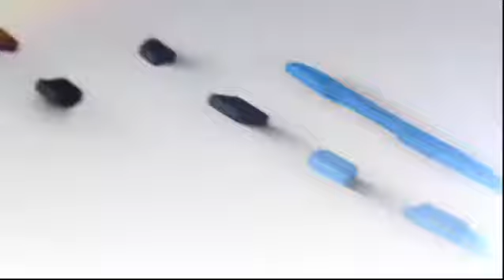Restaurant Business for Sale in Brisbane Suburbs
This business offers a one-off opportunity to acquire a proficient, professional and robust restaurant with a proven track record in producing consistent monthly income and net profits. The restaurant has fast become an institution in Brisbane helping to shape a new casual era of dining. It attracts a massive following of both local and interstate diners and enjoys an extremely loyal return customer base, excellent rate of new customers and critical acclaim.